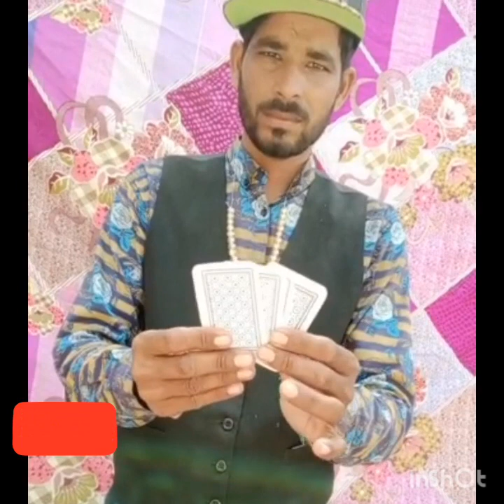Dhoom magic show gojra